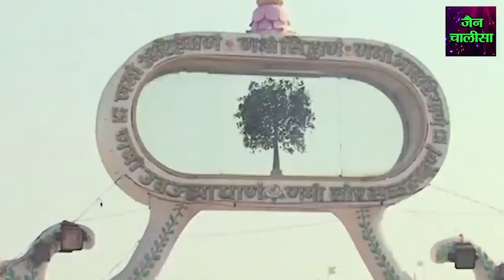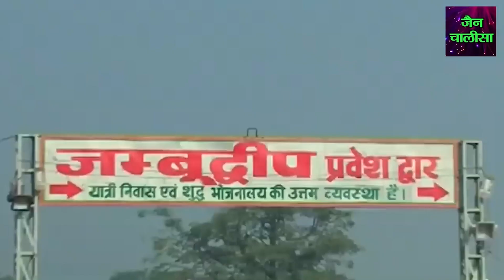घर और दुकान पर ये चालीसा चलाकर रख दो काम चलेगा नहीं दौड़ने लगेगा Mahavir Swami Ji | Jain Chalisa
Album :- Shri Hastinapur Chalisa
Song    :- Shri Hastinapur Chalisa
Writer.  :- Traditional